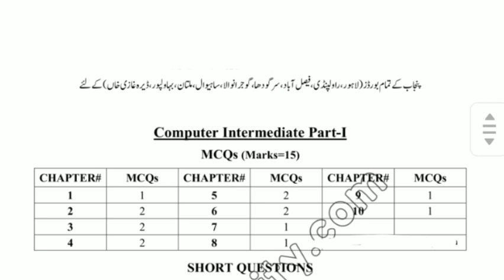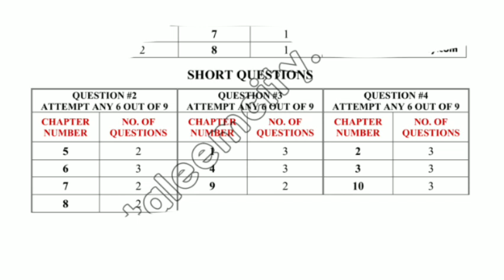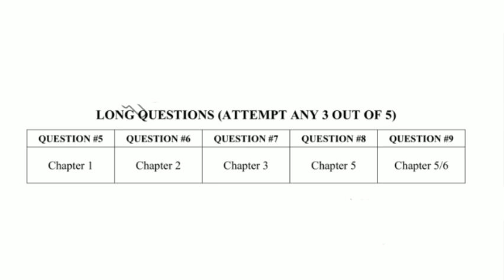11th class computer supply exams pairring scheem 2023 | 2nd annual exams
11th computer pairing scheme 2023
1st year computer pairing scheme 2023
First year computer pairing scheme 2023
11th class computer pairing scheme
Class 11 computer pairing scheme
11th class computer guess paper 2023
1st year computer guess 2023
class 11 computer guess paper 2023
11th class computer gueess paaer 2023
Carry shine
Dear students
bcpm science
1st year supply exams
11th class supply exams 2023
supply exams 2023
1st year supply exams guess paper 2023
11th class supy exams guess
compartment exams 2023
11th class compartment exams 2023
1st year compartment exams
1st year improvement exams 2023
11th class improvement exams 2023
1st year supply exams date sheet 2023
11th class supply exams date
1st year computer guess paper 2023
class 11 computer important questions
11th class computer important questions guess 2023
1st year computer improvement exams 2023
1st year improvement policy
1st year computer important questions guess
chemistry with malik ghazanfer abbas
dear students
carry shine
ilmkidunya
bcpm
bcpm science
utv education
sargodha university
fazal academy
Englishkeys academy
learnology
rana jabbar
khan voice
ar tuition
fbise
the mubasir tech
waqas nawaz
hafiz babar
abdul raziq
rmt tv
computer teacher
tropy tech
ghuslan education tips
khan tv
taleem ki Dunia
taleemkidunya
successful graduate
samir educational
sm real tech
beaming flatbed
exphub
sistrology
Aroob jatoi
jatoi fam
zulqarnain sikandar
rajabs family
zoha fariha
falak shabir
haider shamir vlogs
rimorav vlogs
fatima faisal
rabia faisal
zainab faisal
hira faisal
iqra kanwal
iqra faisal
dipika ki dunia
suyash vlogs
arman malik
saba ibrahim
malika bashir
dimple malhan vlogs
shapackgang
rhs
rana hamza saif
nimra asad vlog
shilpa Chaudhary
kajal the great
sunny jutt
har pal geo
aplus
ary digital
hum tv
sony sab
ary digital hd
zee tv
geo news
dunia news
47 news
aan tv
bol news
urdu point
aj tv official
ary news
samaa tv
ducky bhai
shaveer jaferay
rajab ali
Qasim wattoo offical
Mirzasb90
Student info
Bilal academy
Shahid bhatti
Question paper
Mani tech
Pak education career
Pakeducareer
Mdcatmentor